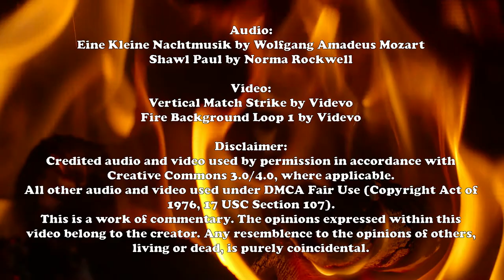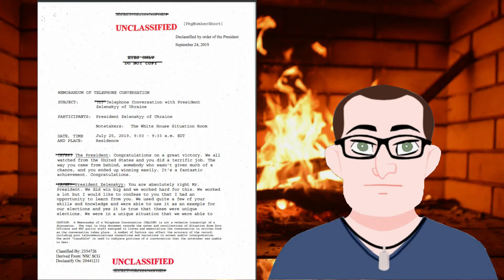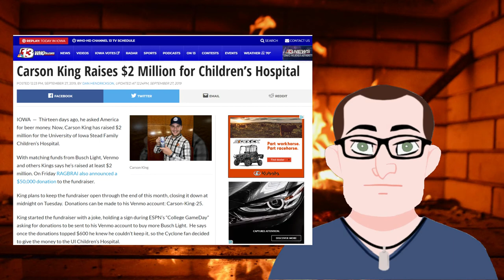In-Peach-Mint: A Roasted Opinion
Is the impeachment process still a legitimate constitutional mechanism for removing a criminal from federal office, or has it devolved into merely a partisan political weapon?